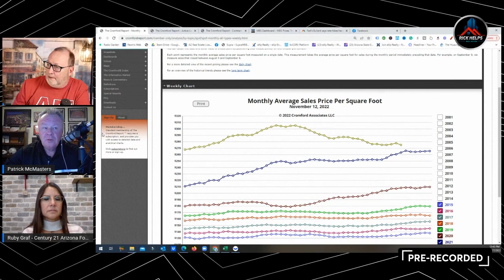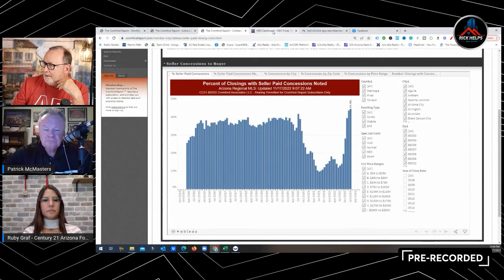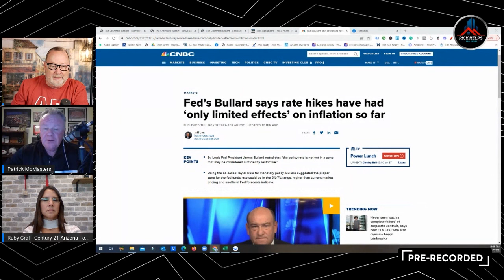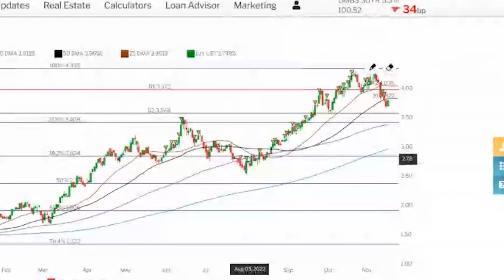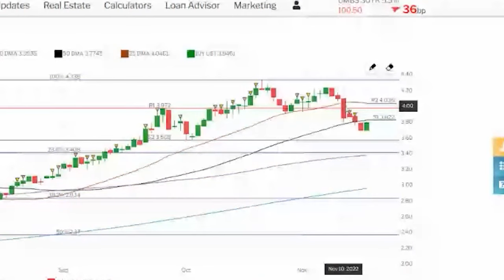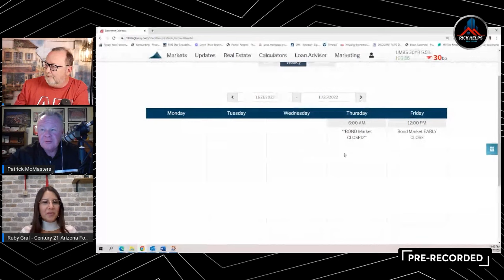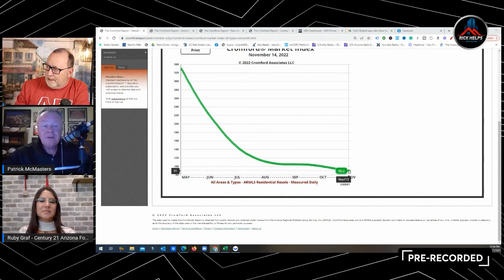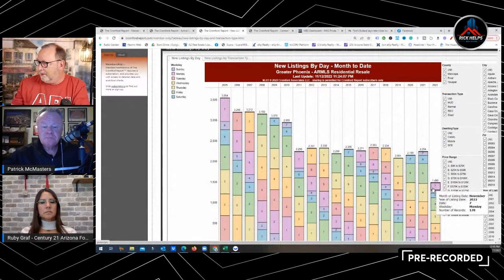They are GONE.... | Arizona Real Estate Show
Avg prices in the Arizona real estate market are now only up 2.7% for the year erasing the big gains from Jan to March of 2022.

Rick McHone
Realtor with EXP Realty